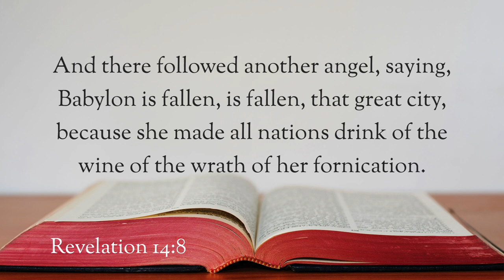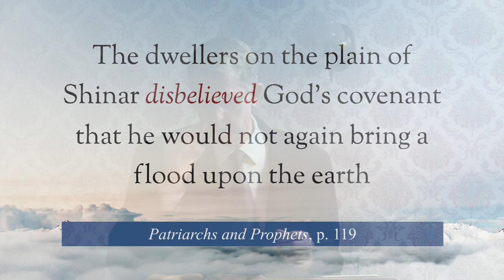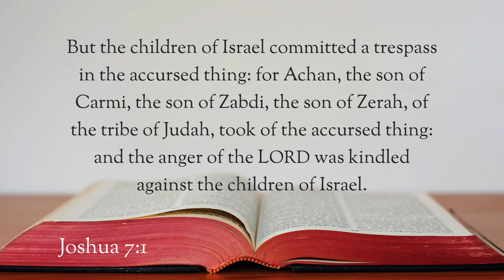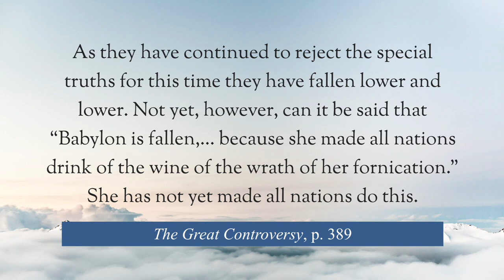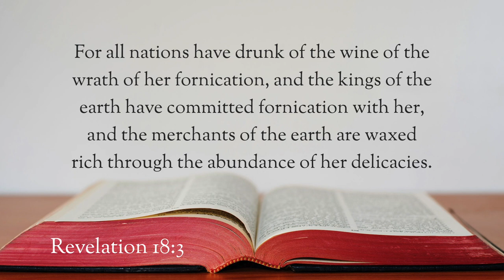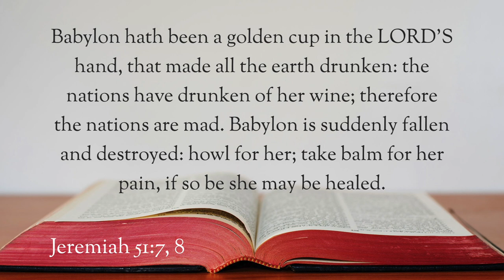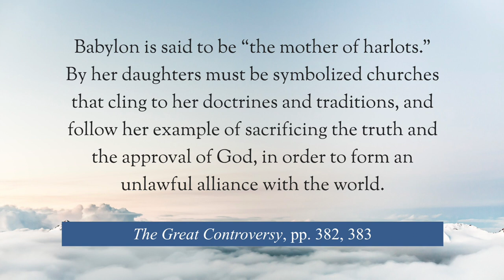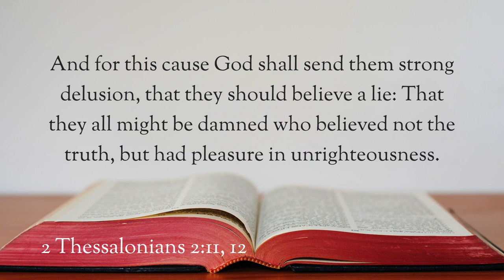The Second Angels Message Part 1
This is the first message on the second angel's message of Revelation 14. This message follows the four videos on the first angel's message of Revelation 14.